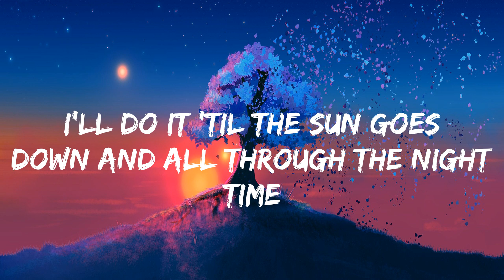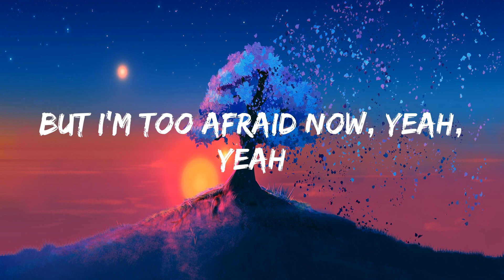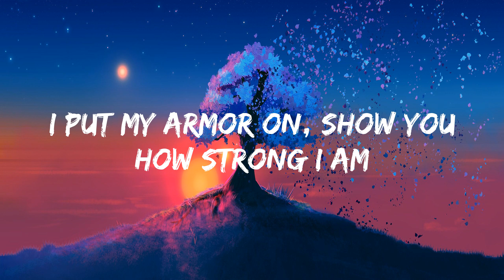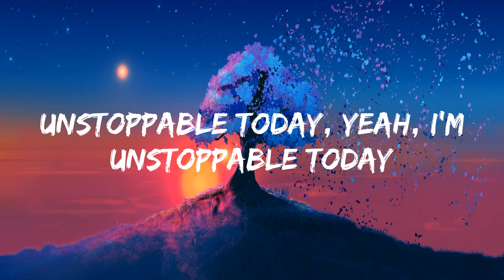Sia - Unstoppable [lyrics]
Lyrics:
I'm unstoppable
I'm a Porsche with no brakes
I'm invincible